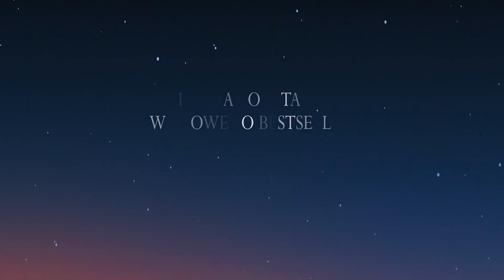Mój przyjaciel wampir - Zwiastun PL (Official Trailer)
Jak to jest od 300 lat mieć 10 lat i móc grać tylko w warcaby? Jak się okazuje, życie małych wampirków nie zawsze jest takie różowe - sekretny świat straszków skrywa wiele niespodzianek! Dlatego poznajcie bohaterów animacji „Mój przyjaciel wampir” - nieletniego mieszkańca nawiedzonego domu i nieco strachliwego chłopca Michaela, który stanie się jego przyjacielem. Nowi kumple wyruszą wspólnie na spotkanie przygód i zmierzą się ze złowieszczym i złośliwym Gibbusem - starym wrogiem wampirzej rodziny! Czy małemu Wampirkowi uda odnaleźć się w ludzkim świecie? I jakie chłopięce moce pomogą pokonać złą postać? Odpowiedź w nagrodzonej Cezarem animacji „Mój przyjaciel wampir”. Dzieło producentów hitu „Mały książę”, które rozbawi nawet umarlaka, wejdzie na ekrany kin już 29 października!